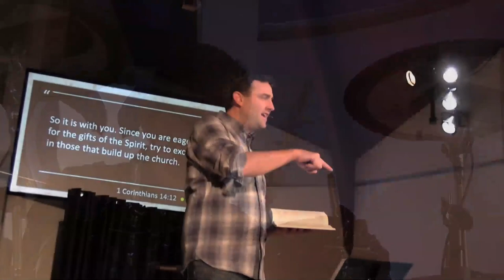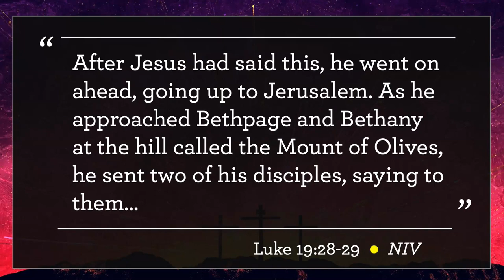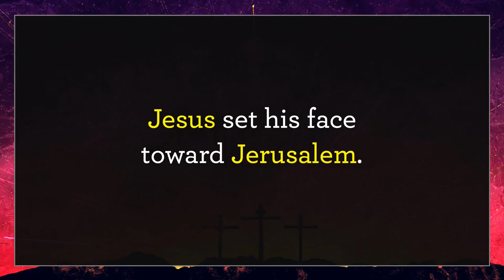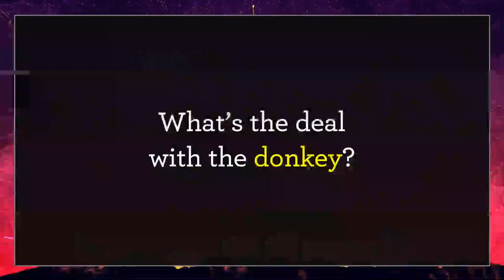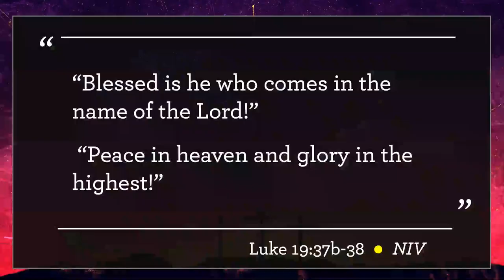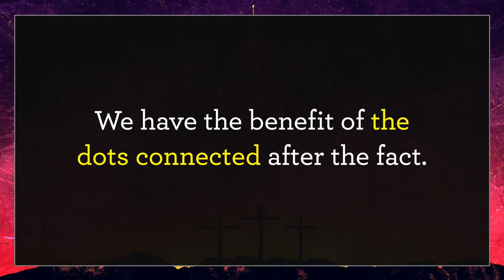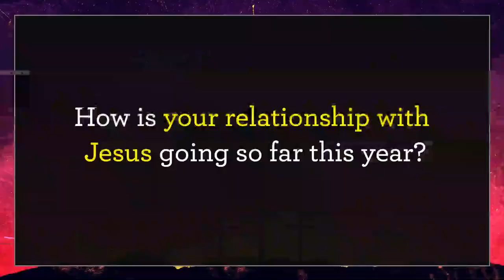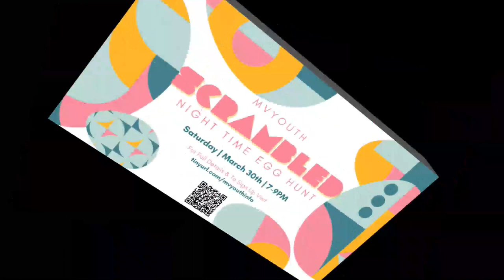Series - Jesus Lives...the Rest Follows - Part 2 - 'Palm Sunday' - Jesse Skiffington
Marine View Church Online - Sunday, March 24, 2024